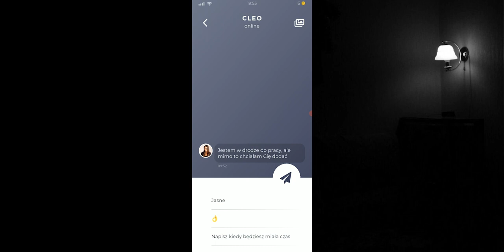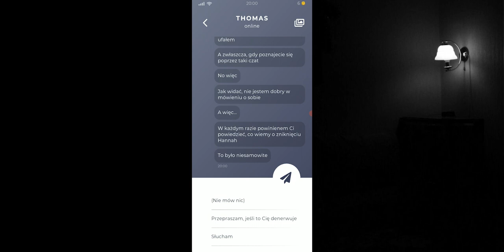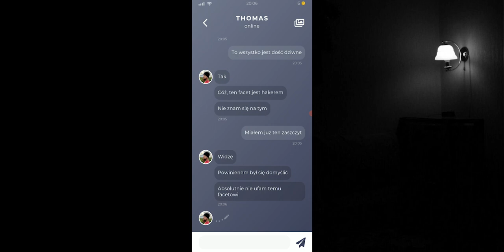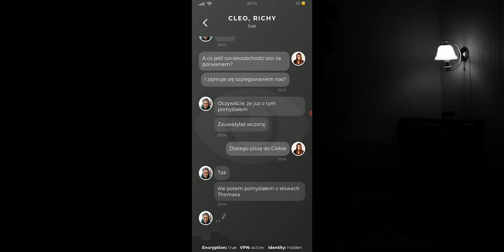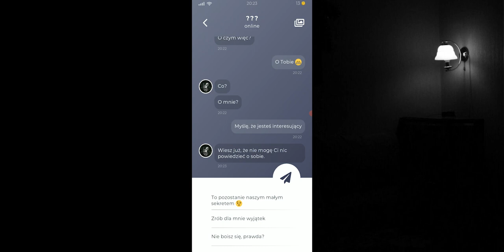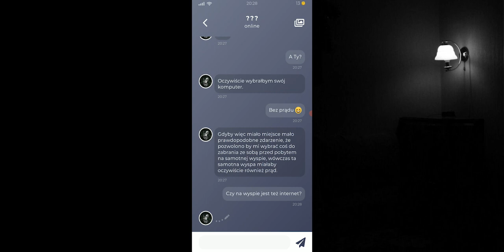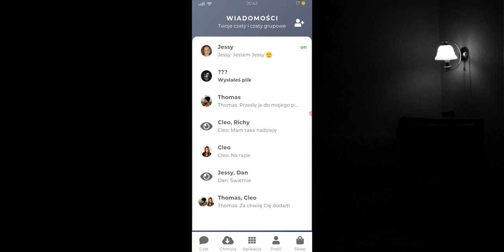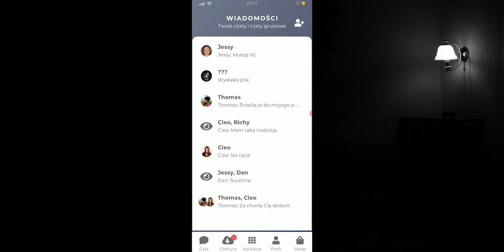Duskwood 2: nowe poszlaki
Witajcie!!

Dziś zagramy w grę kryminalną Duskwood w której zajmiemy się sprawą zaginięcia Hannah